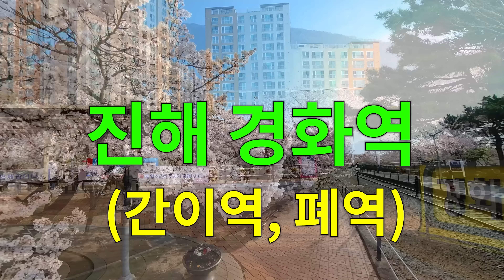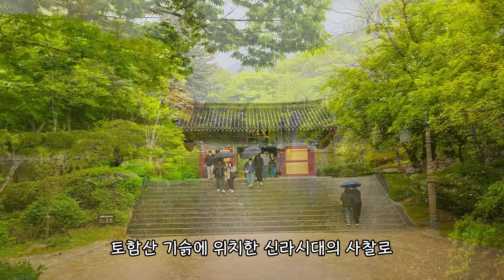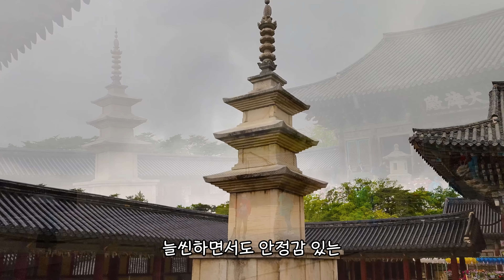CNN에서 선정한 한국에서 가봐야 할 아름다운 여행지 중에서 엄선한 5곳 | 50 beautiful places to visit in South Korea by CNN Travel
CNN에서 선정한 ‘한국에서 가봐야 할 아름다운 50곳’ (50 beautiful places to visit in South Korea) 중에서 5곳을 엄선하여 소개합니다.

☆★☆ 메모 ☆★☆
▶ 36위 대둔산 구름다리
▶ 3위 남해 다랭이마을
▶ 5위 진해 경화역
▶ 19위 경주 불국사
▶ 23위 경주 동궁과월지

▶ 음악 - Artlist에서 유료 결제
▶ 저작 - 여행브로셔

00:00 인트로
00:40 대둔산 구름다리
04:21 남해 다랭이마을
06:16 진해 경화역
07:31 경주 불국사
10:28 동궁과 월지